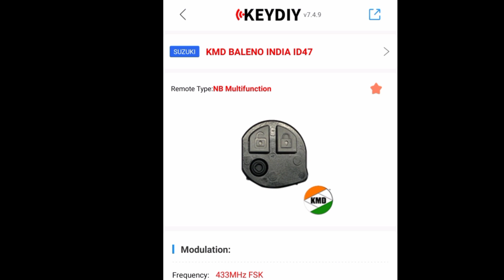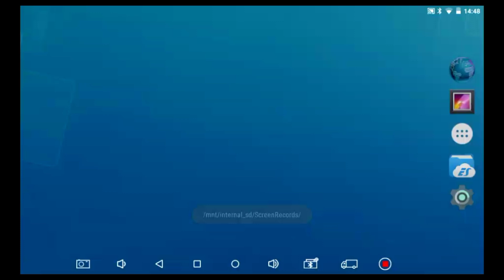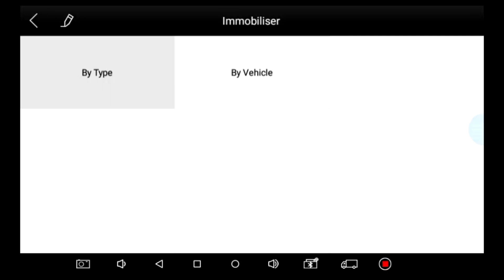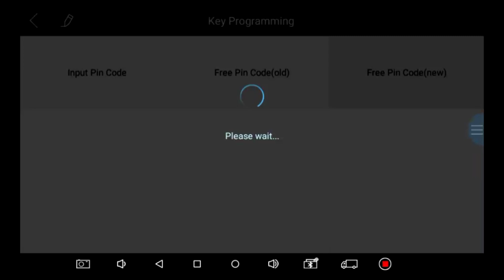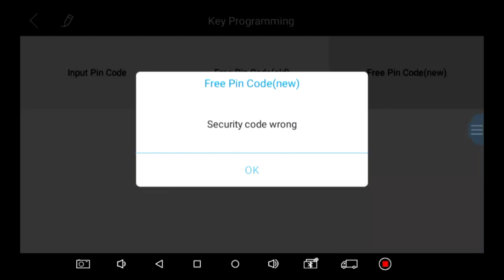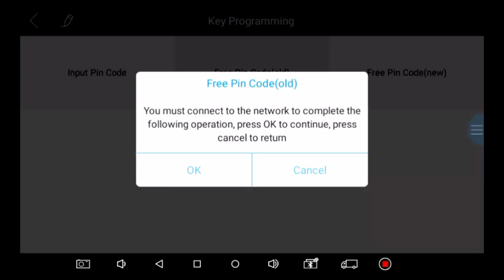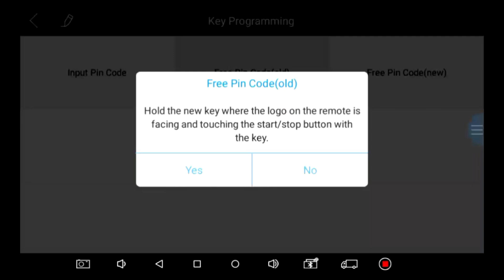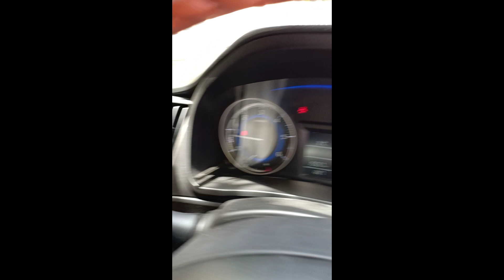Suzuki Baleno AKL or ADD Key Programming by Xtool PAD1, car key makers in Khammam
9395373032, Ali from khammam city of Telangana state